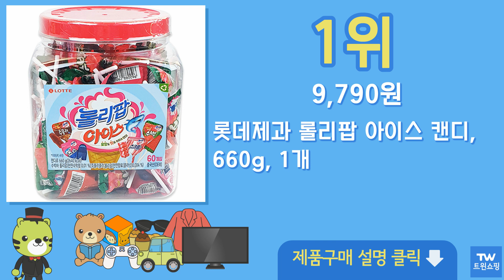롤리팝사탕 추천 순위 Top10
구매링크

1위  롯데제과 롤리팝 아이스 캔디, 660g, 1개  9,790원

2위  롤리팝 캔디 원모양 60g x 24개입 - 20cm  17,700원

3위  롤리팝 별모양 레인보우, 60g, 24개입  17,700원

4위  롯데제과 롤리팝 아이스 캔디, 660g, 2개  18,380원

5위  샤르봉봉 롤리팝 딸기맛 막대사탕, 50g, 5개  10,900원

6위  츄파춥스 막대사탕 120개입 리필백 롤리팝 (사워벨트 1개 무료증정), 0g, 1팩  16,400원

7위  롯데제과 롤리팝 아이스 캔디, 660g, 3개  27,370원

8위  트릭시 고팝 플랫 롤리팝 2kg, 1개  10,580원

9위  롯데제과 롤리팝아이스츄잉캔디, 63g, 20개입  19,640원

10위  SGN 회오리 롤리팝 막대사탕 25g x 10개 화이트데이 어린이집 유치원 선물  9,790원